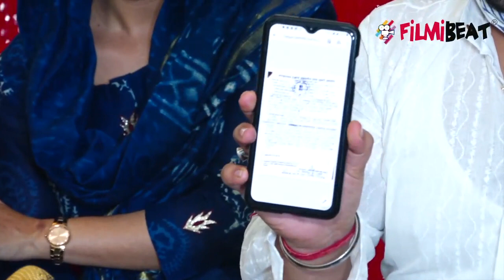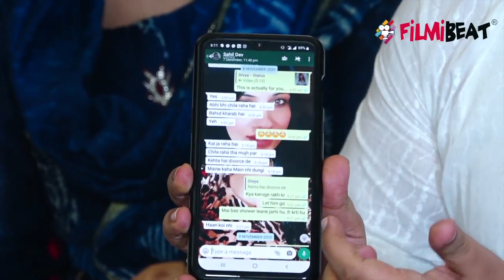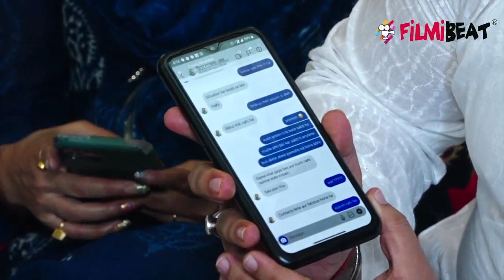Divya Bhatnagar के भाई ने दिखाए मौत के सबूत,Gagan ने फोड़ा था सर |FilmiBeat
Divya Bhatnagar's brother shares pictures of her injuries; Watch Video to know more.